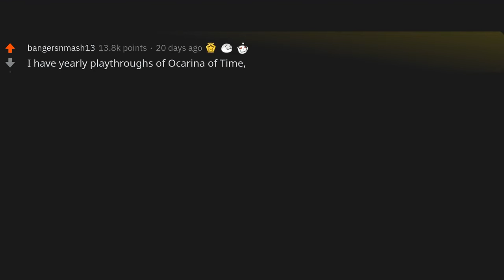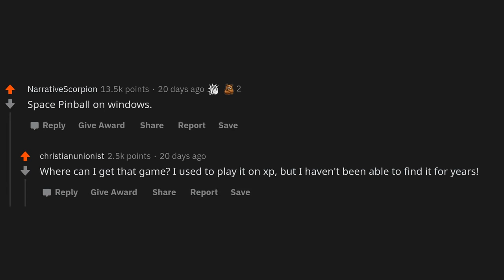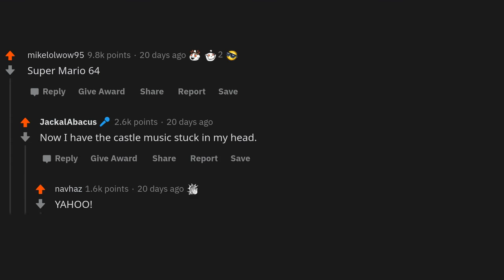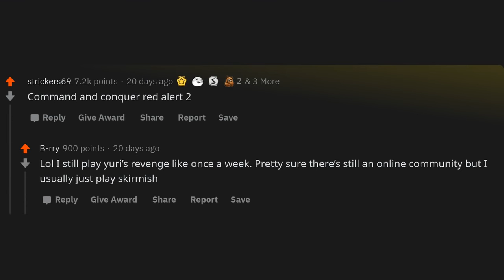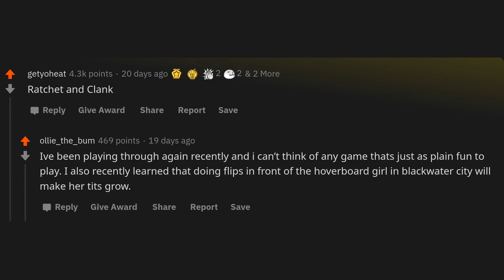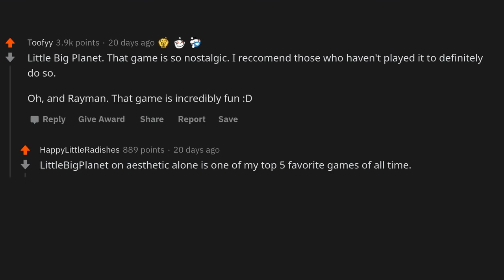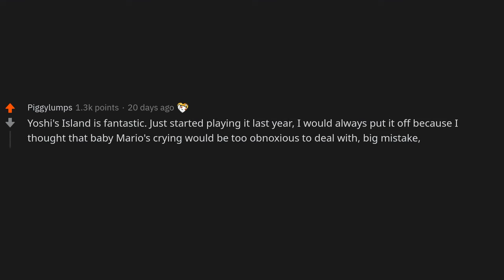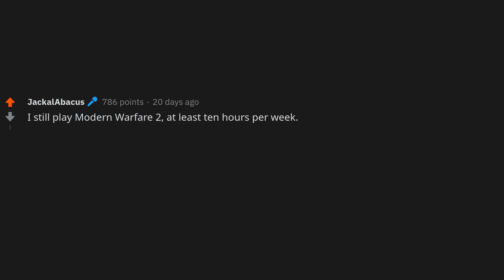What old video games do you still play regularly?